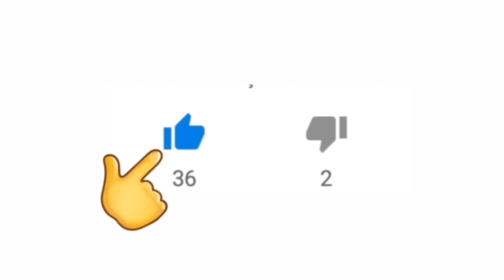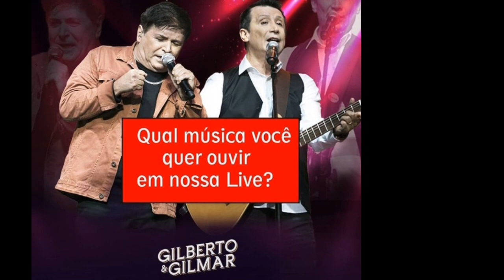LIVES DE HOJE DOMINGO 11/10 - LIVES AO VIVO AGORA | LIVE AO VIVO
Lives de Hoje Domingo 11/10 - Live ao vivo | LIVES AO VIVO AGORA

Live 11/10

Veja as lives de Hoje Domingo 11/10

Essas são as live de Hoje Domingo 11/10/2020

Lives no Instagram

Edson e Hudson live ao vivo

Sambô live ao vivo

Gilberto e Gilmar live ao vivo

Edson e Hudson e Sambô live ao vivo

Alessandra crispin live ao vivo